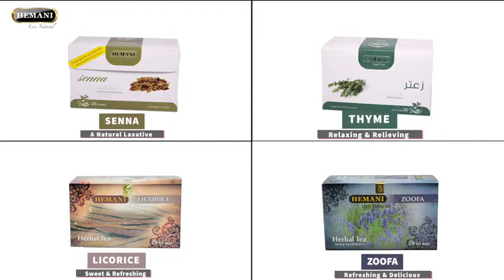Hemani Herbal Tea Honey & Ginger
Honey Ginger Tea is a common concoction to promote weight loss, ease digestion and with its antioxidant properties help with promoting well-being. Known as a fat buster.

Aids digestion. Relieves cold and flu.